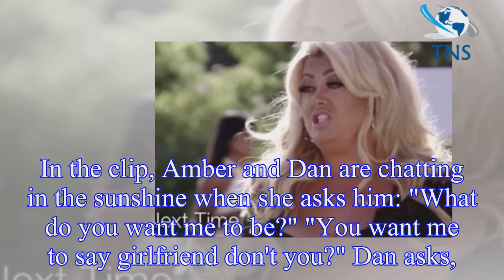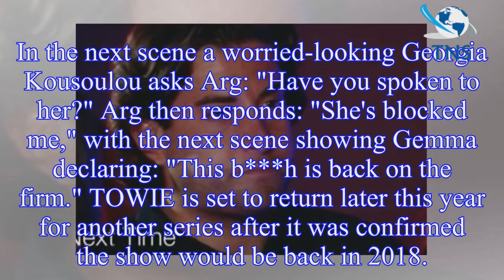TOWIE finale spoilers: Amber Turner and Dan Edgar appear to make their relationship official as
TOWIE finale spoilers: Amber Turner and Dan Edgar appear to make their relationship official as Gemma Collins hints she's SINGLE after blocking boyfriend Arg
TOWIE viewers have watched as Amber Turner and Dan Edgar have gone through plenty of drama in their on/off relationship over the past year.
Viewers of the ITVBe series even threatened to switch off o